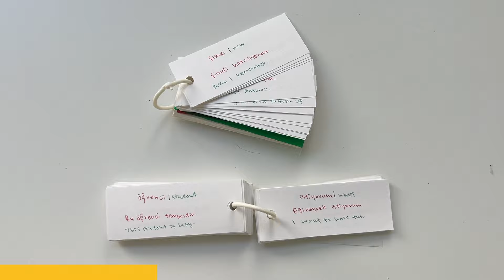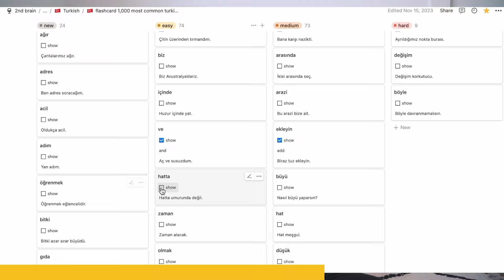5 Cheap Products I Use Every Day for Health and Productivity (Under $25) 🤩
Looking for affordable ways to boost your health and productivity? From a coffee grinder that brings joy to your mornings, to resistance bands for a killer workout anywhere, these items won't break the bank.

00:00 Intro
00:40 Hario coffee grinder
01:30 Resistance bands
02:16 Hourglass
03:15 Bullet journal
04:19 Vocabulary cards

All products can be found on either Target, KMart, Daiso or Amazon. No affilate links (:

Hey there! 👋🏻  I'm Venus.
I'm a music therapist (RMT, NMT) based in Sydney, Australia.
I share my journey as an accountant-turned music therapist who struggled in her quarter-life crisis and eventually found the north star 🌟 in life.

🍵Wanna be more productive, energetic and focused? 👉🏻Take the Well-being Pulse Quiz to find out your TEA score (time, energy, attention)

💌Want more DOable ideas, REflection prompts and MIndfulness techniques to improve your well-being?

🎥 Filming equipment I use:
Sony a7iii
FE 24-105mm lens
røde NT-USB Versatile Studio-Quality USB Microphone